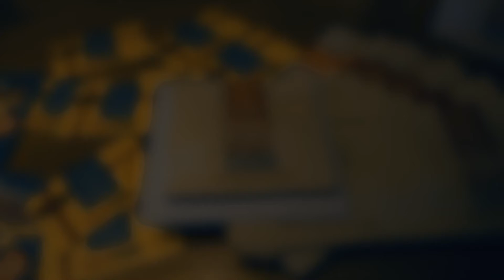Brewhouse & Kitchen Gift Cards